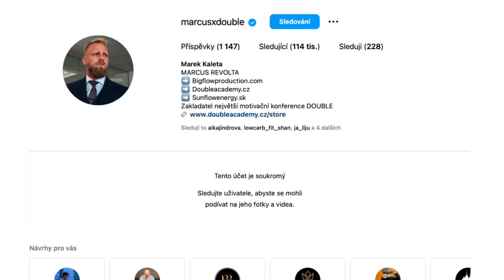Proč se Marcus lekl videa od @panrady ?